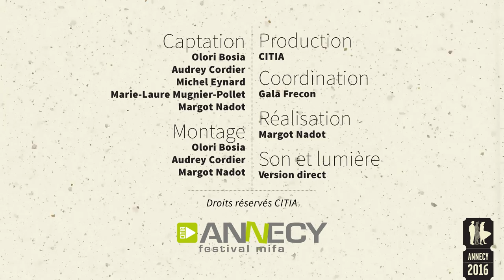P'tits Dej du court / Shorts & Breakfast - Theodore USHEV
P'tits Dej du court / Shorts & Breakfast
Theodore USHEV
Vaysha, l'aveugle
Canada